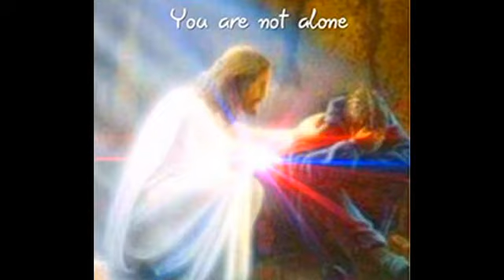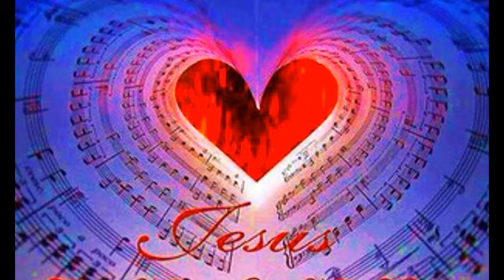Ron Glaser , inspirational Elvis Gospel .